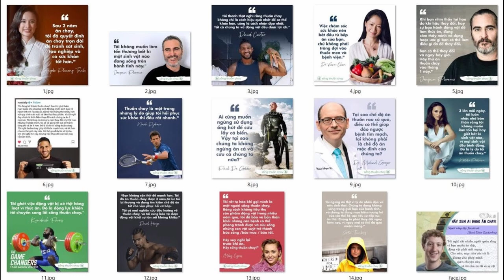Đại gia Minh Nhựa và con đường đến với Đạo Phật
Con đường đến với Đạo Phật của doanh nhân Minh Nhựa
Từng mua hàng chục xe siêu sang chạy ầm ầm trên phố, livestream tự tử trên Facebook gây rúng động dư luận khi bất lực vì vợ con bỏ đi, Phạm Trần Nhật Minh (tức Minh Nhựa) đã dần ngộ đạo và tự mình thành Phật tử thuần thành dưới chân bậc Giác ngộ.

Những hình ảnh Phó Thủ Tướng Vũ Đức Đam cung kính hành lễ trước Tam Bảo
Huỳnh Uy Dũng | Dũng "Lò Vôi" Sau khi xây xong Đại Nam Chuyển Qua Trường Chay